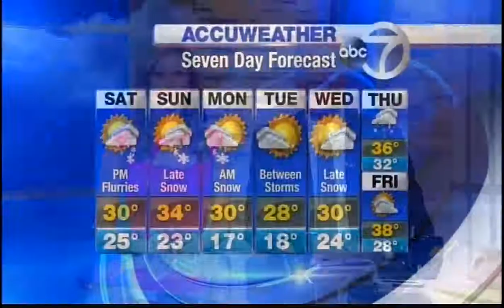Julie Durda on GMAw winter2013/14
Julie Durda guest meteorologist (usually on WPLG) on GMAw winter 2013-14.